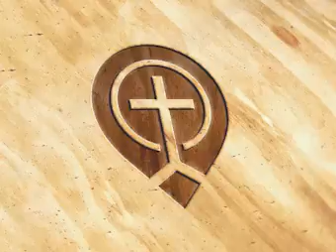02. 1 Thessalonians Teaching 02 - Steve Gregg